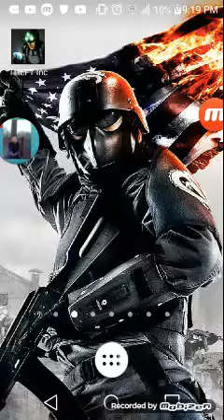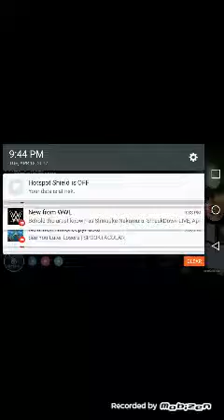They can't see me